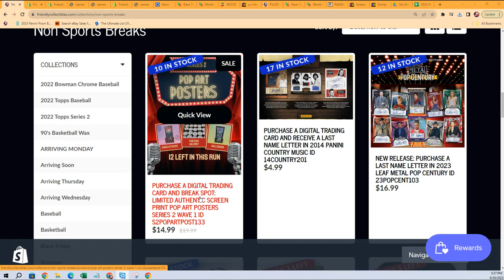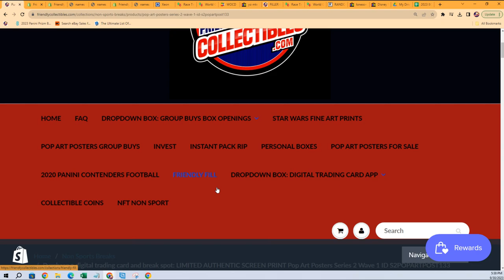Pop Art Posters Series 2 Wave 1 FILLER A ID S2POPARTPOST133